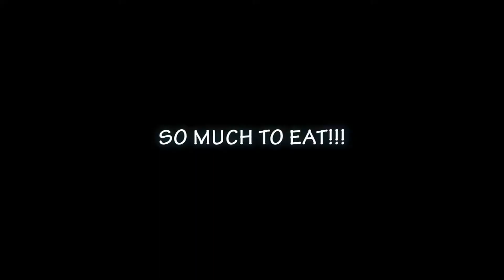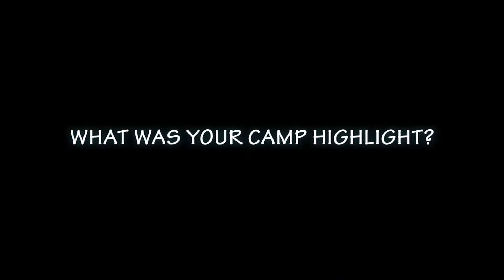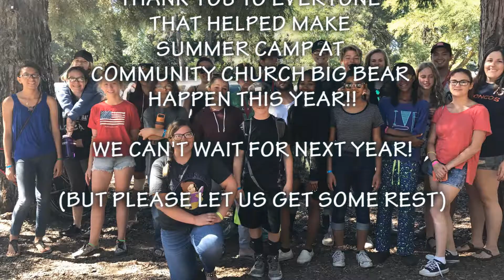Summer Camp 2017 Thousand Pines